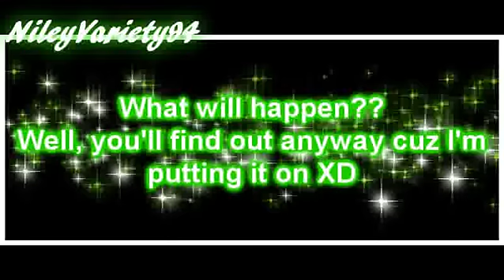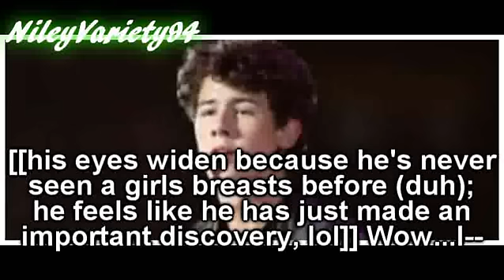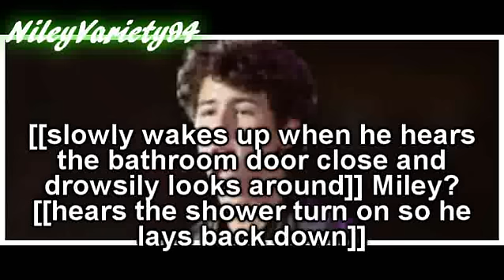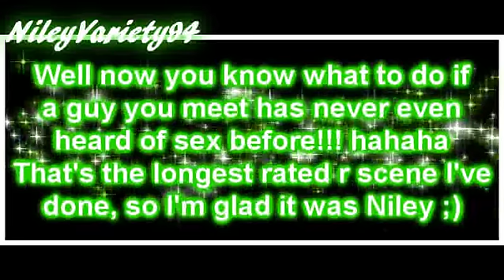Unusual You - Part 7 (Rated R)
You know who it is...hehe

For some reason I just don't have much to say about this part.

And I'm sorry but videos won't come out as fast as they used to because 1. I have to pack because I'm moving in like, three weeks. and 2. School also starts for me next month:P

Peace, Love, Niley
-Chels